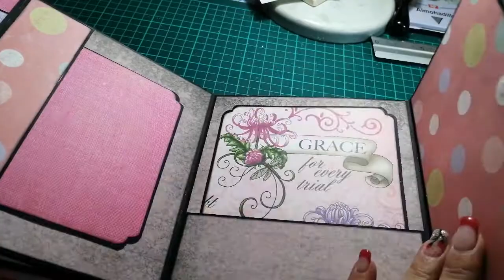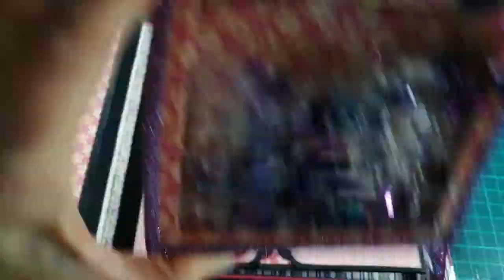Nuevo álbum de Magia